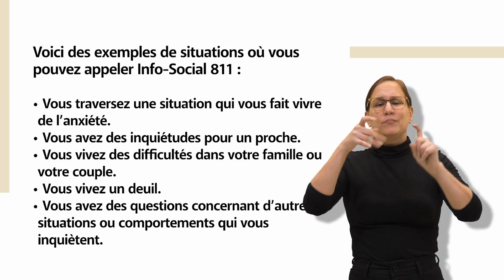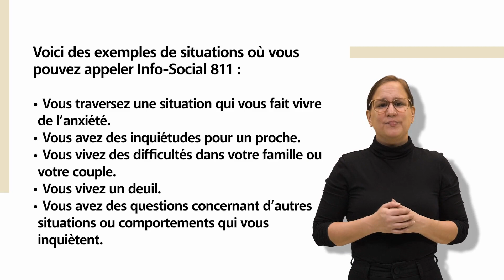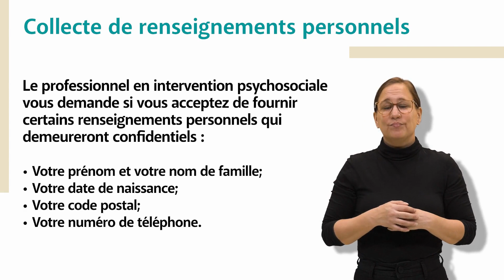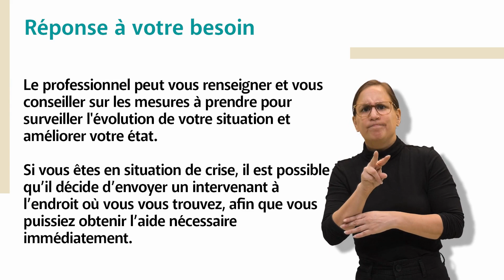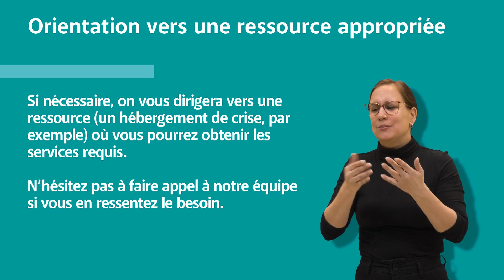Info Social - CISSS des Laurentides